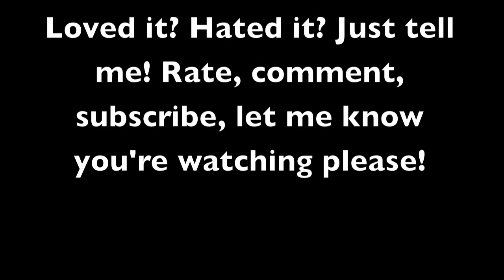Papa Don't Preach (Madonna and Glee)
Madonna's video of Papa Don't Preach covered by Quinn from Glee singing it.